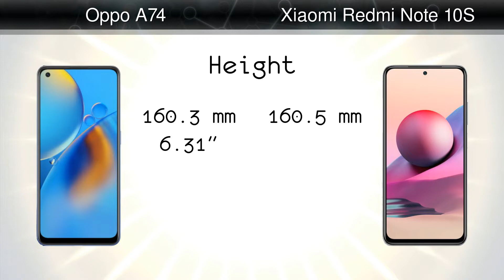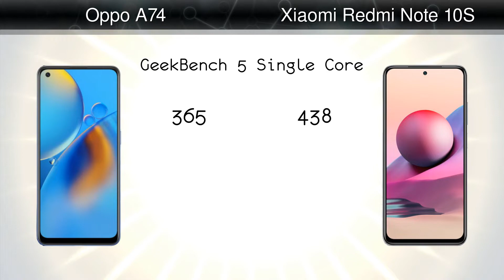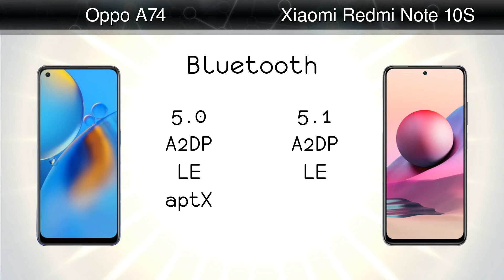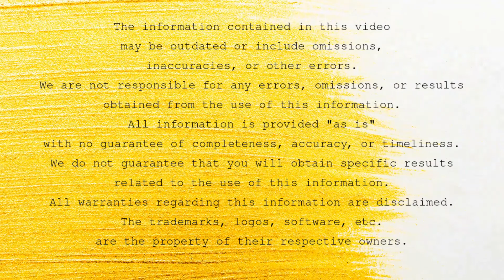Oppo A74 vs Xiaomi Redmi Note 10S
Comparison: Oppo A74 vs Xiaomi Redmi Note 10S